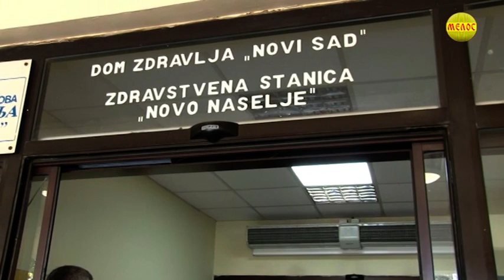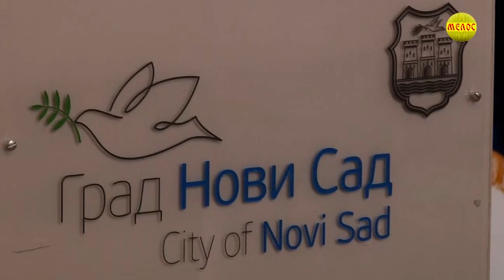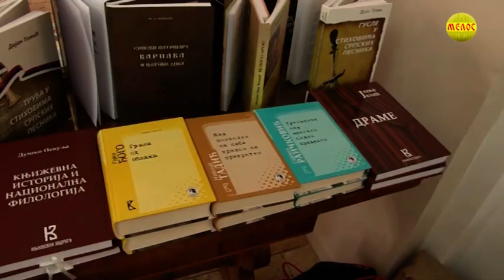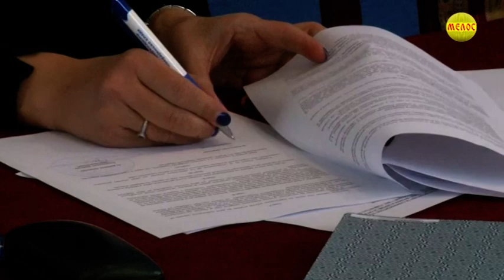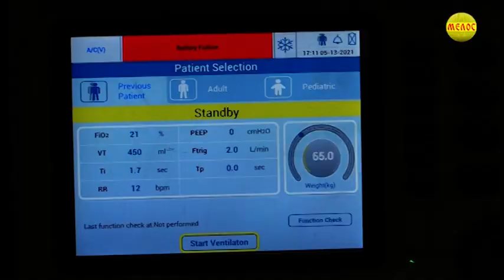NOVOSADSKA Hronika 17 05 2021